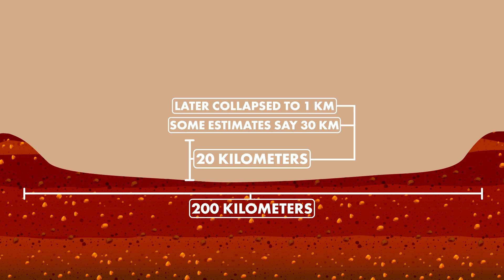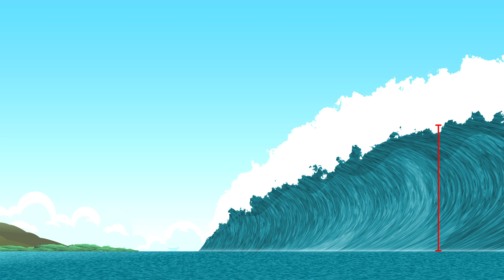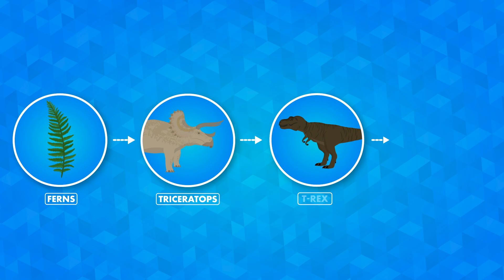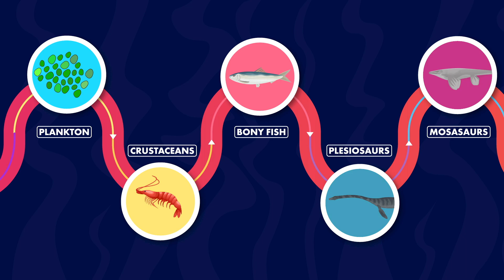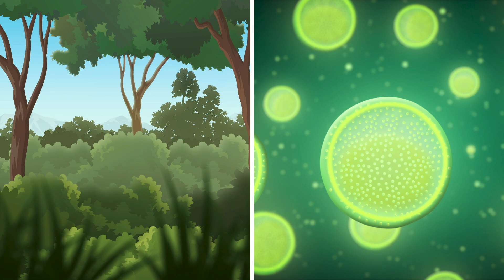The Last Day of Dinosaurs - Minute by Minute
The extinction of Earth's dinosaurs was a moment that will never be forgotten. On the last day of their reign over our planet, every dinosaur was suddenly confronted with their destruction and death. Some felt it sooner, and for others it would take time. But ultimately, only the birds survived.

Founder & Director: Peter Schumaker
Writer: Tristan Reed
Editors: Tristan Reed & Peter Schumaker
Original soundtrack by Joseph McDade
Narrated by James Brown